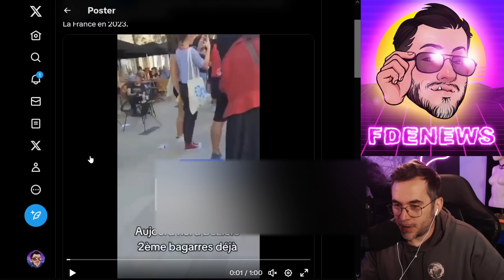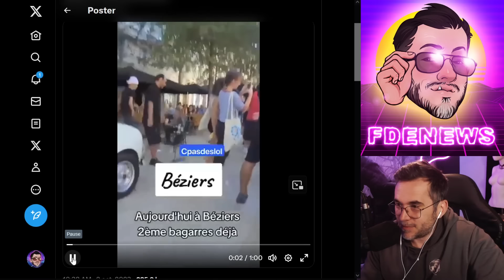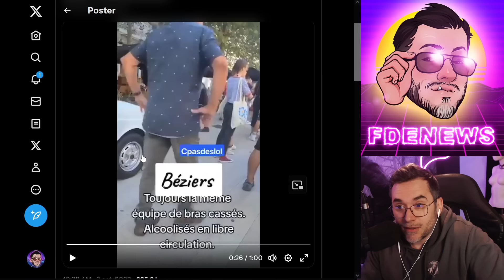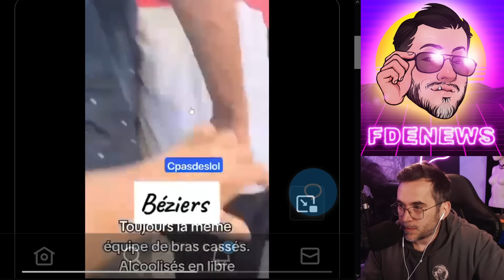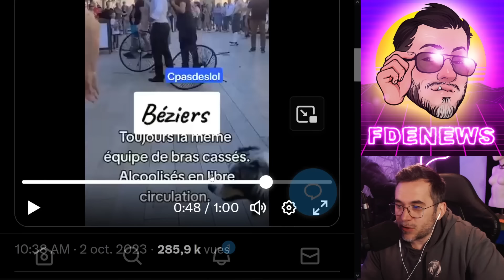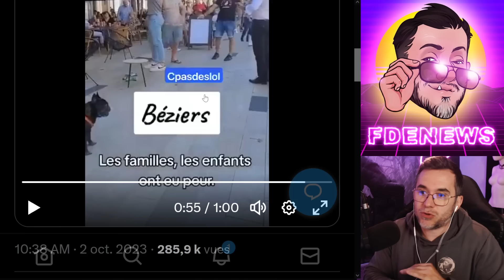IL MANQUE DE LUI TRANCHER LA CAROTIDE SUR LA PLACE PRINCIPALE DE BÉZIERS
BSC : 0xc697cB06D4e8A93CeF3aae3BA4004B34216030b9